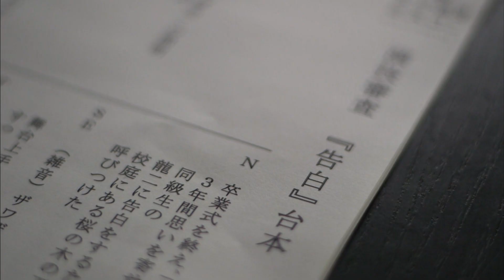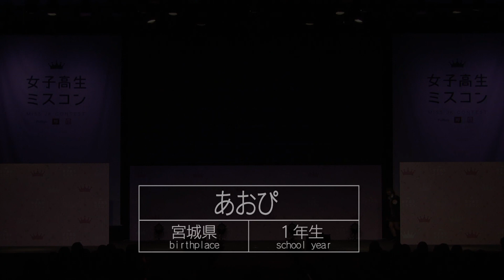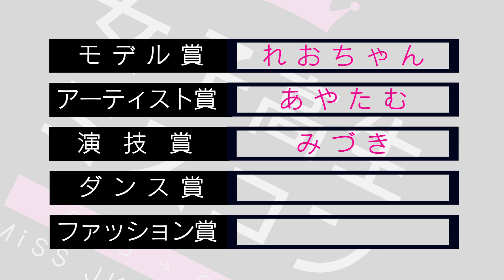【女子高生ミスコン 2015-2016 FINALIST】#12-4 演技審査！